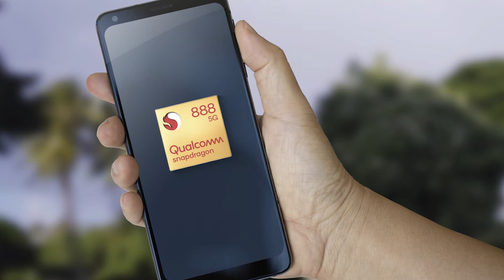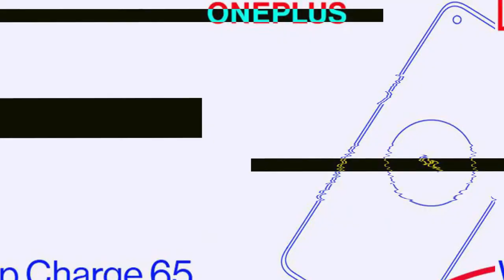Oneplus 9 tamil specs - Sd 888 5G SoC | 120Hz Display | Oneplus 9 5G india launch price - Rs.46999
Oneplus 9 5G Tamil specs
     Oneplus 9 5G Specs and price revealed in Tamil. Oneplus 9 5G Specifications include 6.55" FHD 120Hz Amoled display, 48MP Triple camera, 65W warp charge and 4500 mAh Battery. All above info is based on Oneplus 9 5G leaks and rumors. Oneplus 9 design and live images have been leaked. Oneplus 9 5G processor will be the snapdragon 888 5G SoC. Oneplus 9 5G camera system will use 48MP camera sensor. Oneplus 9 5G launch date in India is expected to be in March 2021. Oneplus 9 5G India price will start from Rs.46,999. What are your thoughts about Oneplus 9 5G price in India, share your thoughts on comments section!!